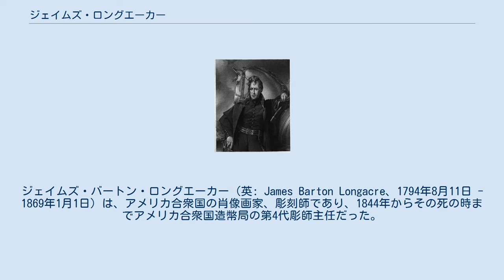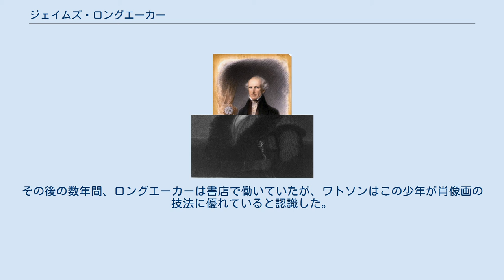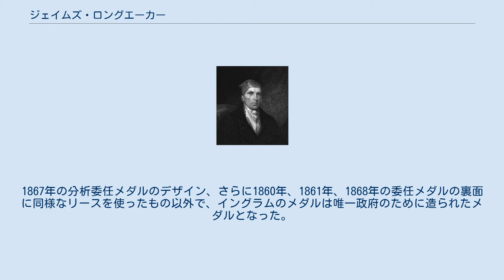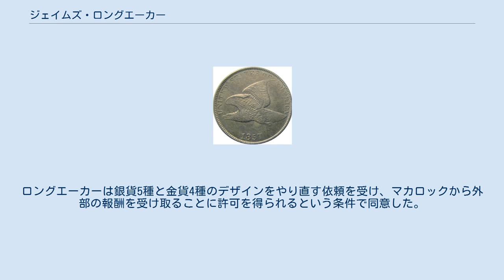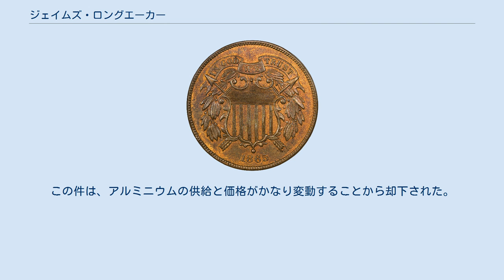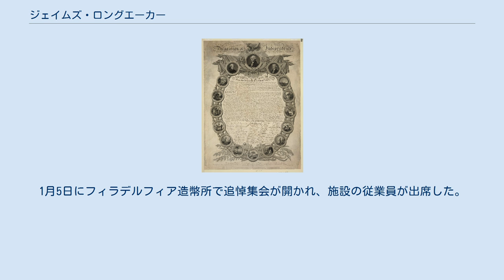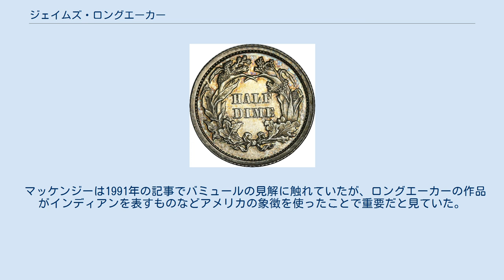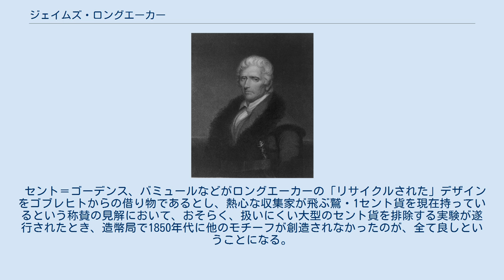ジェイムズ・ロングエーカー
ジェイムズ・バートン・ロングエーカー（英: James Barton Longacre、1794年8月11日 - 1869年1月1日）は、アメリカ合衆国の肖像画家、彫刻師であり、1844年からその死の時までアメリカ合衆国造幣局の第4代彫師主任だった。
1859年に流通し始めたインディアンの顔・1セント貨をデザインしたことで良く知られており、他にも19世紀半ばに流通した盾文様ニッケル・5セント貨や、飛ぶ鷲文様・1セント貨などのデザインを担当した。
 ロングエーカーは1794年にペンシルベニア州デラウェア郡で生まれた。
12歳の時にフィラデルフィアに出て行き、本屋の徒弟になった。
その芸術的才能が開花し、版画の会社で徒弟から解放された。
1819年には自分の会社を設立し、人気のある伝記本にイラストを提供することでその名を挙げた。
当時の指導者の肖像画を描いた。
サウスカロライナ州選出アメリカ合衆国上院議員ジョン・カルフーンなど指導者からの支持を得て、1844年にクリスチャン・ゴブレヒトが死去した後に、アメリカ合衆国造幣局彫師主任の指名を得ることになった。
 彫師主任としての初期には、フィラデルフィア造幣所は支配人のロバート・M・パターソンと貨幣鋳造主任フランクリン・ピールが支配していた。
連邦議会が新しい1ドル金貨とダブルイーグル金貨の発行を命じ、どちらもロングエーカーがデザインした後で、ロングエーカーとこの二人の諍いが発展した。
ピールとパターソンはロングエーカーを解雇する寸前までいったが、ロングエーカーは財務長官のウィリアム・メレディスを説得してその地位に留まることができた。
パターソンもピールも1850年代初期に造幣局を去り、抗争が終わった。
 1856年、ロングエーカーは飛ぶ鷲文様・1セント貨をデザインした。
このデザインでは鋳造が難しいことが分かると、ロングエーカーは代案を用意しなければならなかった。
それがインディアンの顔・1セント貨であり、1859年に流通を始めた。
ロングエーカーがデザインしたその他の貨幣としては、銀ニッケル・3セント貨、盾文様ニッケル・5セント貨、同じく盾文様・2セント貨があった。
1866年から1867年、ロングエーカーはチリの貨幣をデザインし直した。
ロングエーカーは1869年の元日に急死した。
その後任はウィリアム・バーバーとなった。
ロングエーカーの貨幣は概して今日の評価が良いが、芸術的な進歩が無いと批判されてきた。
 ジェイムズ・バートン・ロングエーカー、12歳のときの自画像 ジェイムズ・バートン・ロングエーカーは1794年8月11日に、ペンシルベニア州デラウェア郡の農園で生まれた。
母のサラ（旧姓バートン）はロングエーカーが幼い時に死んだ。
父のピーター・ロングエーカーは、スウェーデンから北アメリカに渡って来た初期移民の子孫だった。
父が再婚したとき、ロングエーカーは生家での生活が耐えられないものに感じ、12歳で家を離れて、近くのフィラデルフィア市で職を求めた。
書店で徒弟に入った。
その店主ジョン・E・ワトソンは少年のロングエーカーを自分の家族と共に住まわせた。
その後の数年間、ロングエーカーは書店で働いていたが、ワトソンはこの少年が肖像画の技法に優れていると認識した。
ワトソンは1813年にロングエーカーを徒弟から解放して、芸術的才能を伸ばせるようにしたが、この二人は密接な関係を続け、ワトソンがロングエーカーの作品を売ることも多かった。
 ロングエーカーはエングレービング版画の会社マレー・ドレーパー・フェアマン&Co.（フィラデルフィア市サンソム通り47）の社長ジョージ・マレーの徒弟となった。
この事業はフィラデルフィア造幣所初代彫師主任だったロバート・スコットが設立した会社から派生したものだった。
ロングエーカーは1819年までマレーの会社に留まっていた。
そこでの主要な仕事は、ジョージ・ワシントン、トーマス・ジェファーソン、ジョン・ハンコックの肖像画を描いたことであり、出版者のジョン・ビニスによってアメリカ独立宣言の複製に使われた。
ビニスはその作品に9,000ドルを払うことになった（2014年換算で138,659ドル）。
 1816年からマレーの会社に雇われていた者に、ロングエーカーの前任の彫師主任となるクリスチャン・ゴブレヒトがいた。
この会社で...